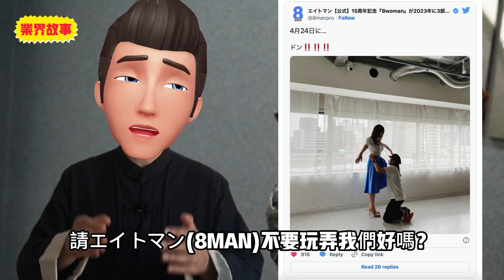劲爆！4月24日現身！這人是安齋らら（安齋拉拉）嗎？